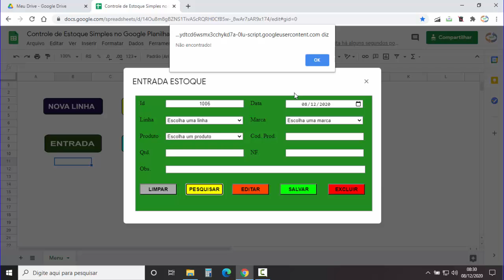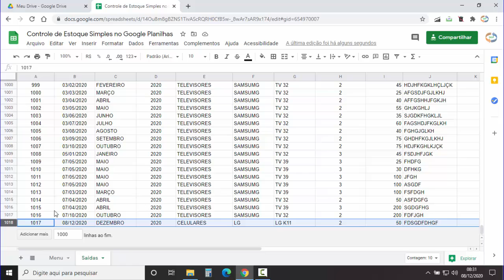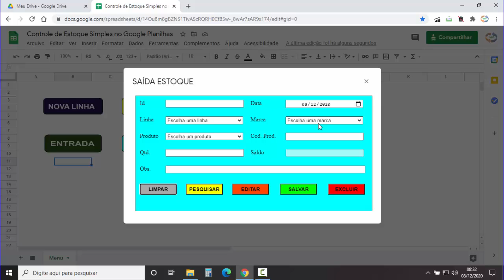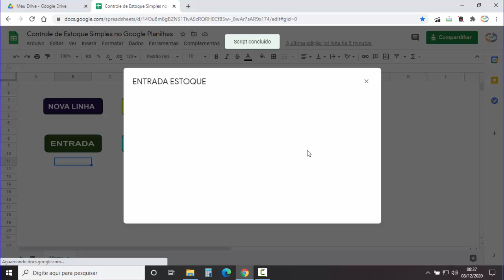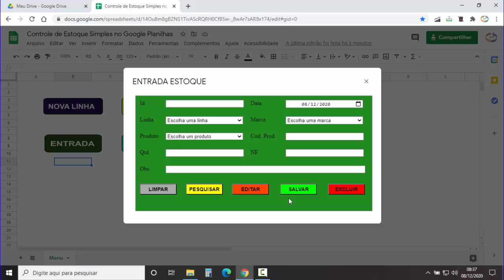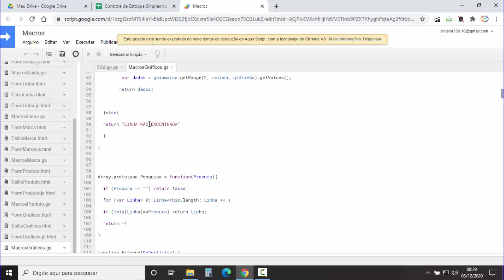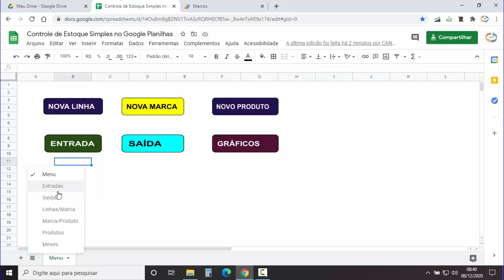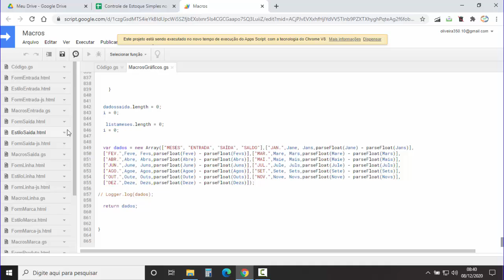PLANILHA de CONTROLE de ESTOQUE no GOOGLE SHEETS - PLANILHA PRONTA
Planilha para Controle de Estoque Simples desenvolvida no Google Sheets, com registro de entradas e saídas de produtos do estoque sendo efetuado com formulários. Com relatórios de movimentações de estoque sendo exibidos em gráficos diretamente dentro dos formulário da planilha Google, com opções de filtro para o estoque. Planilha para controle de estoque apenas por quantidade de produtos, sistema simples de controle de entradas e saídas de estoque.